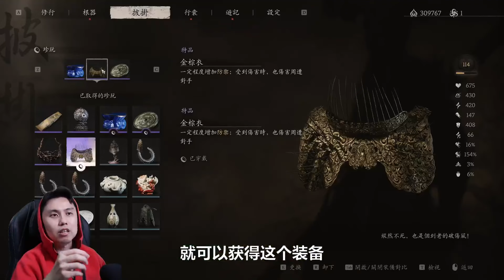【黑神话悟空】终极BOSS最推荐打法 - 充血重棍流！